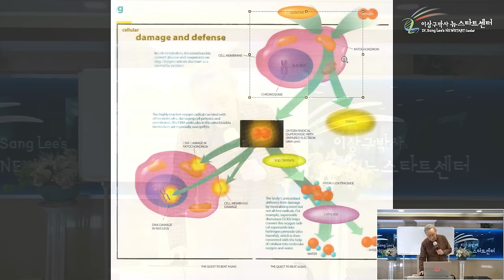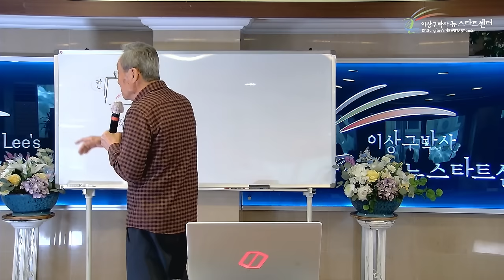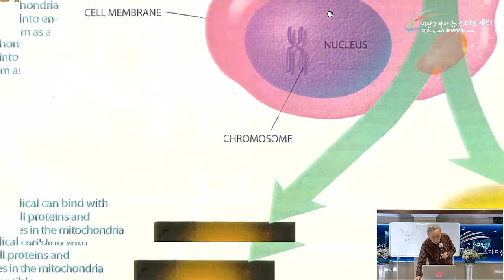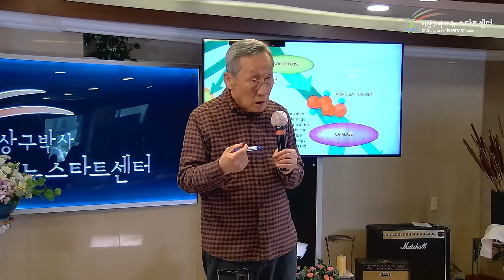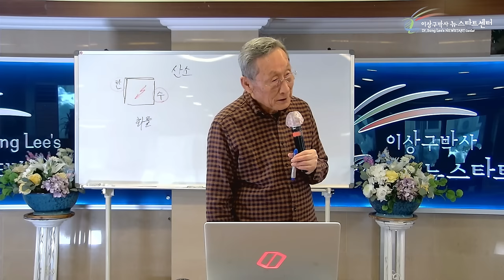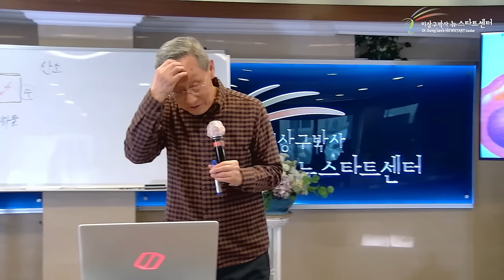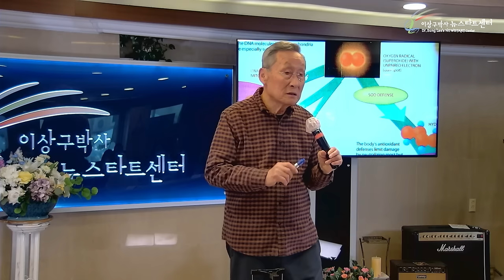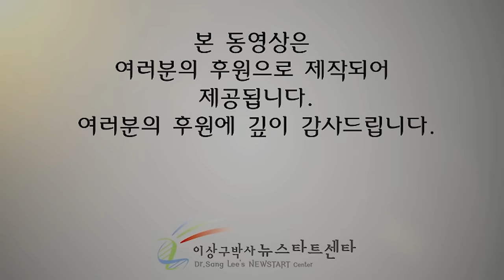[뉴스타트 건강강의] 몸에 나쁜 산소가 있다?! 당신이 늙어보이는 이유!